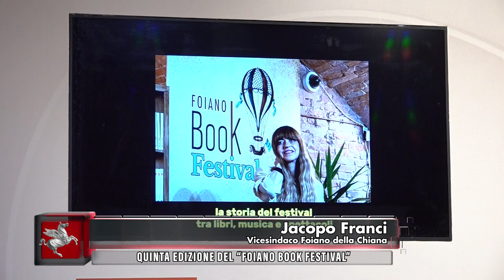DENTRO IL CONSIGLIO - TVR TELEITALIA PT.40 - 2023